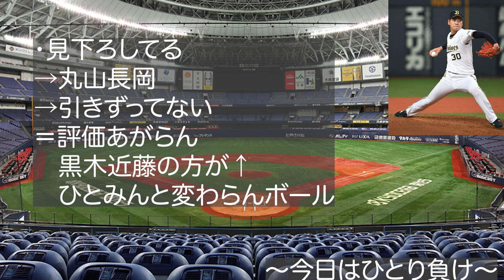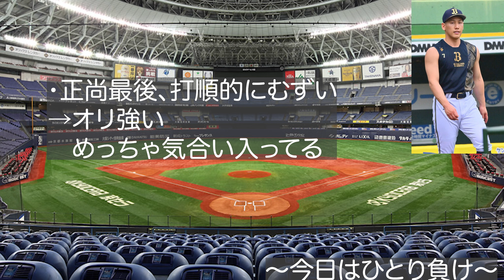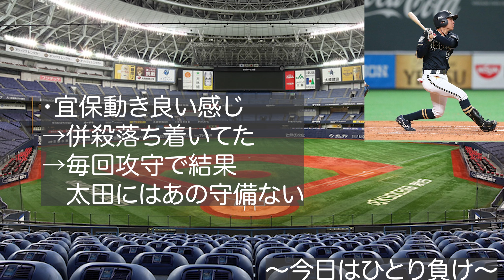ヤクルトが強すぎて本田仁海のメンタルを心配する声が続出…ヤクルトに逆転負けで去年の悪夢が蘇る【オリックス】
1位 蛭間 拓哉（早稲田大）176/87 リーグ通算10HR
2位 菊地 吏玖（専修大）183/93 MAX151
3位 イヒネ・イツア（誉高校）182/84 高校通算14HR
4位 田中 晴也（日本文理）185/82 MAX148
5位 下山 悠介（慶應義塾大）176/81　高校通算37発
6位 林 明良（エイジェック）180/82　MAX151km